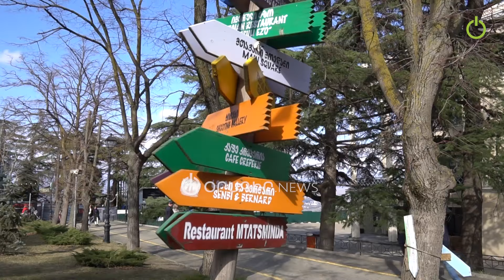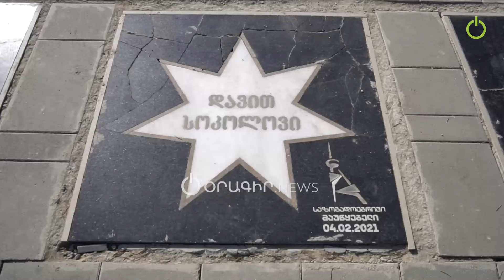Ինչպես են հանգստյան օրերն անցկացնում հարևան Վրաստանում․ բացառիկ տեսանյութ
Oragir.News-ի Թբիլիսիի թղթակիցը շրջել է քաղաքի մարդաշատ այգիներից մեկում և հետաքրքրվել, թե ինչպես են Վրաստանում քաղաքացիներն անցկացնում հանգստյան օրերը։